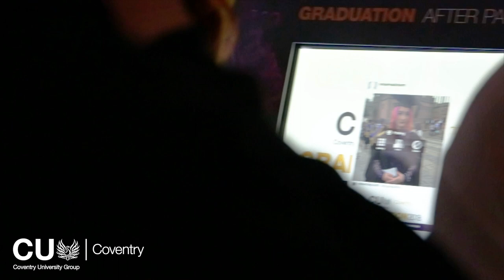CU Coventry Graduation 2018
Congratulations to all our students graduating in July 2018. You worked hard, achieved so much and now you get to embark on the next stage of your life. We hope the day was a fitting celebration of your university journey.